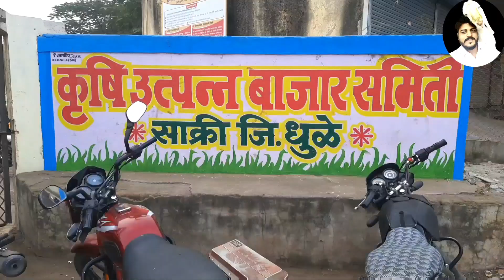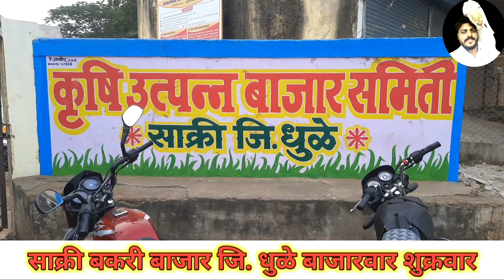साक्री बोकड बाजार : bokad palan : बोकड पालन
title :- साक्री बोकड बाजार : bokad palan : बोकड पालन
description :-
bokad palan
शेळी माजावर येण्यासाठी उपाय
बोकड पालन
sheli majavar yenyasathi gharguti upay
bokdawala bhau
shirdi palan
बोकड पालन व्यवसाय
sheli palan in maharashtra
goat market in maharashtra
शेळी पालन व्यवसाय
bokad palan in maharashtra
bakri palan
sheli palan in marathi
शेळी पालन
bakri bajar
vyavsay
पिसा मारण्याचे उपाय
व्यवसाय
bakri bazar
bokad
gavran kombadi palan
gavran kombdi
gharguti vyavsay
goat farm maharashtra
gochid gharguti upay
kombadi palan
sheli
sheli palan
शेळी बाजार
agritourism bakra market
bakre ka vajan kaise badhaye
bakre ki
bakri palan marathi
bandist sheli palan marathi
beetal goat price
bokad palan kase karave
chakan bakra mandi
chakan goat market
chakan sheli bazar
chara niyojan
comedy palan
desi kombadi palan marathi
gavran kombdi palan in marathi
gavthi kombdi palan
goat market
goat shed
kadam agro
kombdi palan
sheli palan shed
sojat bakra
गावरान कोंबडी पालन व्यवसाय
गावरान सेक्स
बकरी पालन
शेळी
शेळी पालन मराठी माहिती
शेळीचा जार पडण्यासाठी घरगुती उपाय
शेळीपालन

🔴add frnd me on facebook